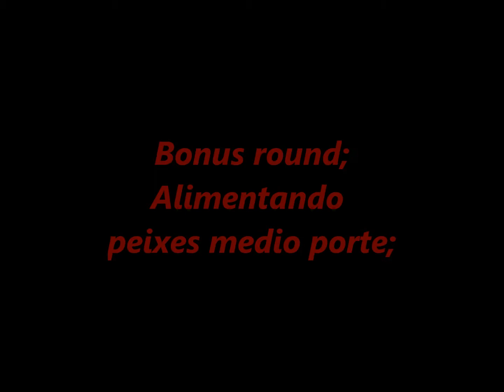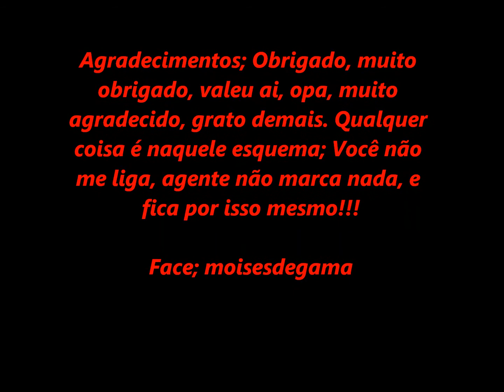Alimentando peixes com larvas do besouro do amendoim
Video da alimentação de peixes ornamentais com a larva do besouro do amendoin